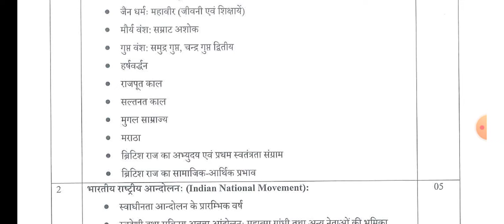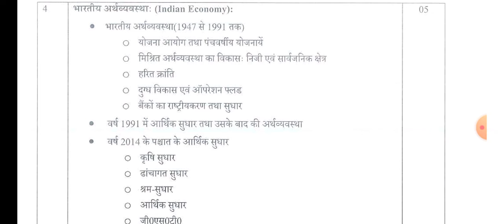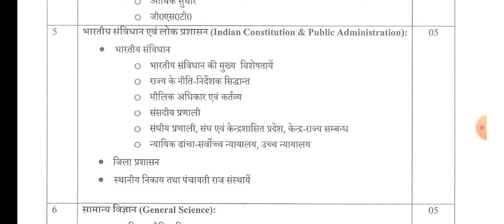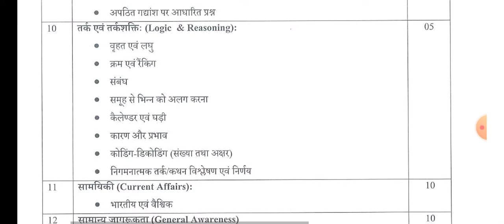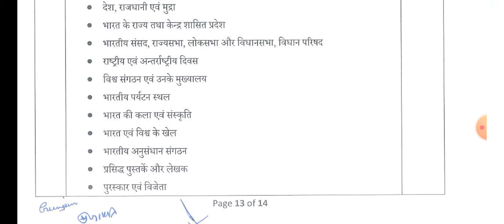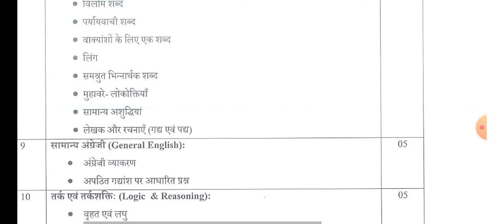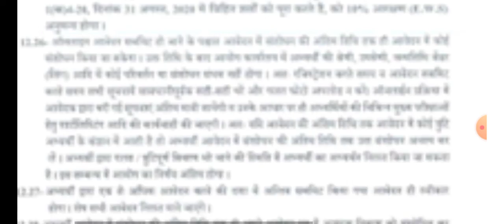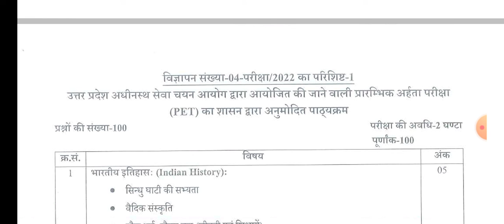upsssc pet 2022 syllabus ||strategy || full detail